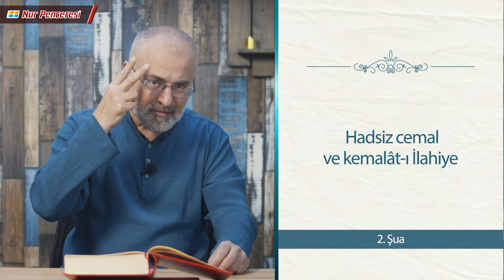İkinci Şua Mütalaası 6. Ders - Varlıklara Birden Bak, İlahi İsimleri Daha Parlak Gör.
"Evet, hadsiz cemâl ve kemâlât-ı İlâhiye ve nihayetsiz mehasin ve hüsn-ü Rabbânî ve hesapsız ihsanat ve bahâ-i Rahmânî ve gayetsiz kemâl-i cemâl-i Samedânî, ancak vahdet âyinesinde ve vahdet vasıtasıyla, şecere-i hilkatin nihâyâtındaki cüz’iyâtın simalarında temerküz eden cilve-i esmâda görünür."